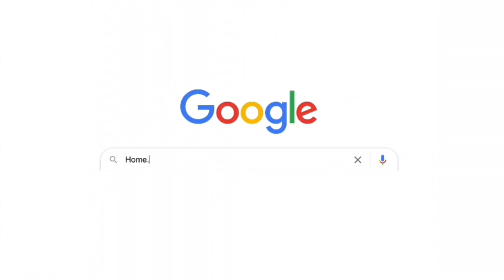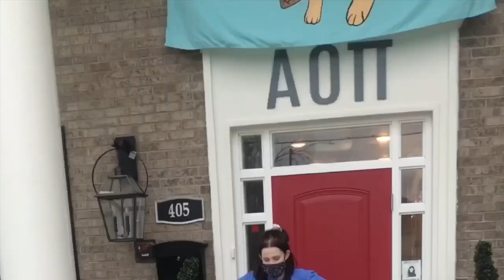AOII Welcome Round Video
Alpha Omicron Pi's Welcome Round Video for Primary Recruitment 2021! Be Panhellenic!